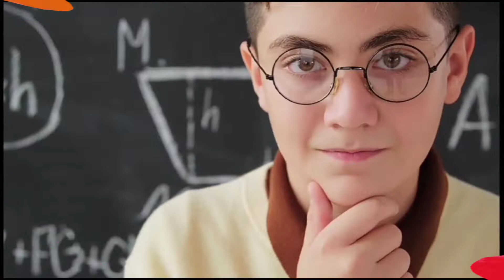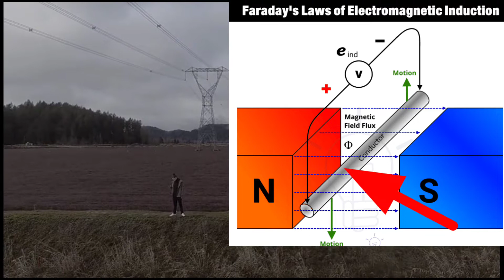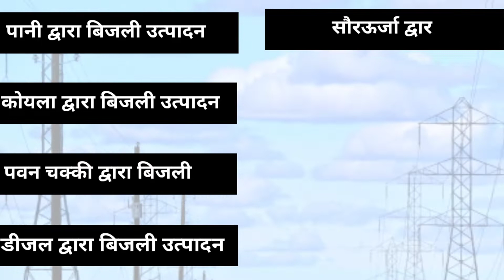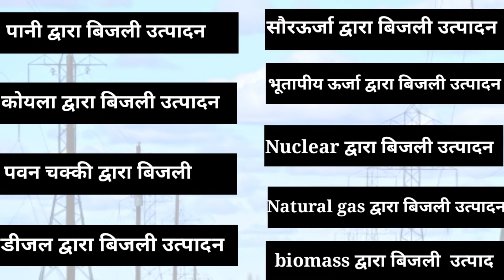How is electricity produced in simple words ? बिजली कैसे बनती है | how generator works in hindi 2022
Pi hitech

about video :-
Friends today in this video i am going to tell you How is electricity produced in simple words ? बिजली कैसे बनती है how generator works in hindi 2022
So, friends this video is going to be very interesting and usefull for you so watch this video till ends

🎙Boys Mic
🎙My Mic
🔭My tripod
📷My camera

Yours Queries :-
How is electricity produced in simple words?
How is electricity produced step by step?
What are the 5 sources of electricity?
Which is the best source of electricity?
How electricity is generated in India
डैम से बिजली कैसे बनती है?
भारत में बिजली के मुख्य साधन कौन से हैं?
बिजली कितने प्रकार से बनाई जाती है
बिजली कैसे बनती है
how generator works in hindi 2022
generate power
thermal energy
thermal energy storage
ac generator in hindi
how generator produce electricity
generator working in Hindi
synchronous generator working principle